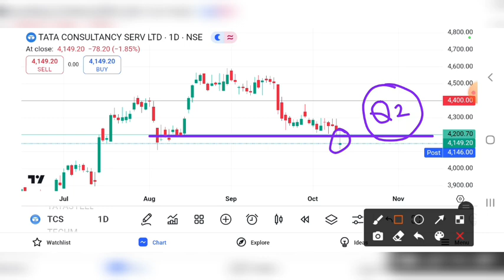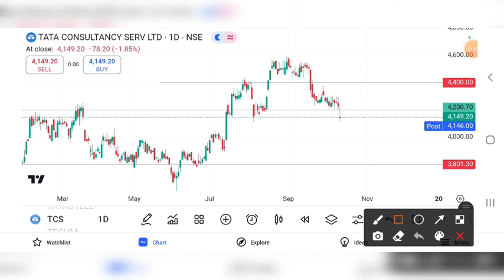TCS Q2 RESULT 2025 | TCS BUYBACK NEWS | TCS SHARE LATEST NEWS